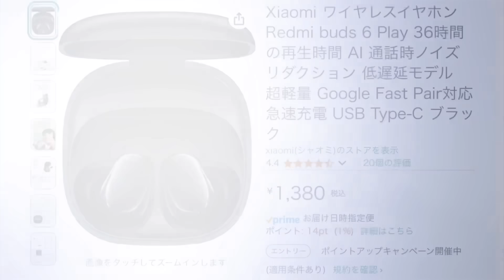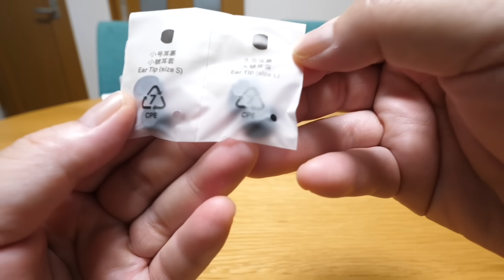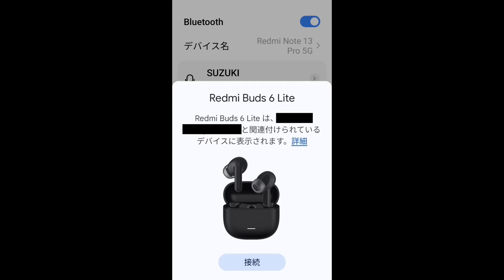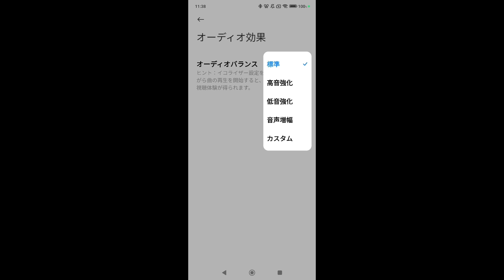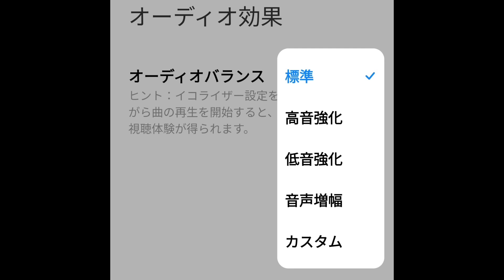ANC搭載で2,480円！クレイジー価格のRedmi buds 6 Lite その実力は？【Xiaomiのご乱心】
こっちも価格、バグってます＼(^o^)／
Amazon
Redmi buds 6 Play ￥1,380：
Redmi buds 6 Lite ￥2,480：

楽天市場アプリではじめて、または久しぶりのお買い物をすると、条件達成で【最大1,000ポイント】

Kindle Unlimited 2か月99円：
Amazon Music Unlimited 3ヶ月間月額300円：
Amazonオーディブル：

使用アプリ：Xiaomi Earbuds